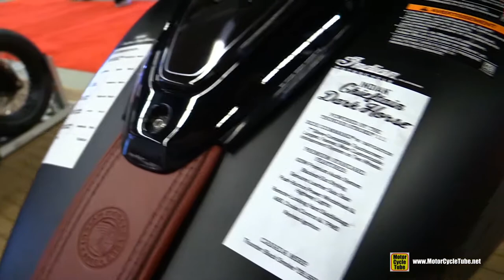2018 Indian Chieftain Dark Horse - Walkaround - 2018 Montreal Motorcycle Show